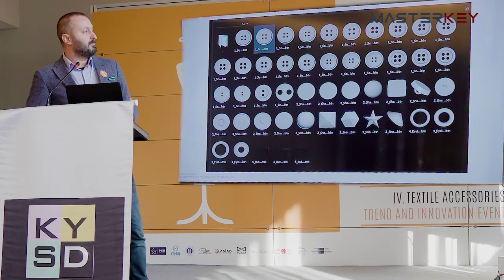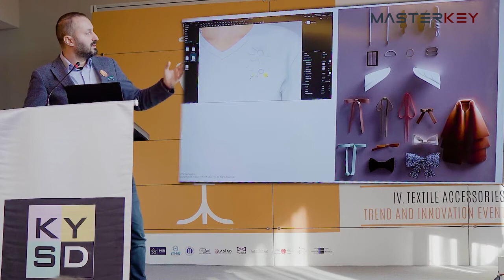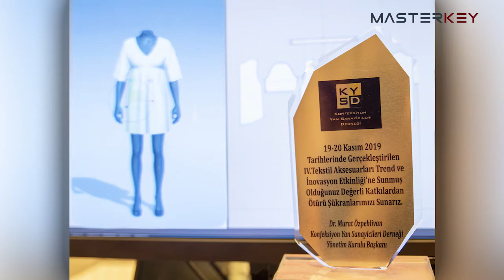CLO 3D Tekstil Aksesuar sunum (KYSD Fuar)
CLO 3D ile yapılan düğme, fermuar, etiket vs. aksesuar kütüphanesi hakkında bilgilendirme yapıldı.
KYSD IV. Tekstil Aksesuarları Trend ve İnovasyon Etkinliği
İstanbul Kasım 2019